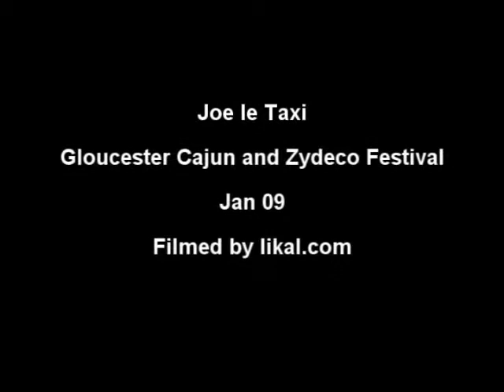joe le taxi